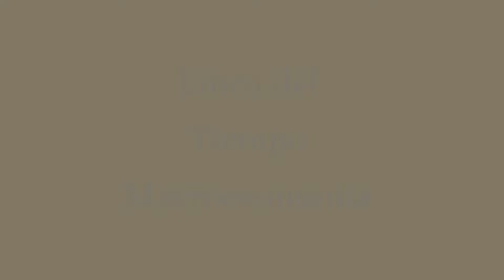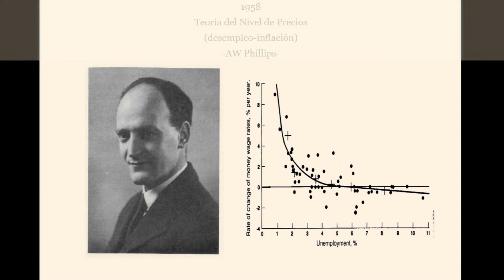Linea del tiempo Macroeconom a